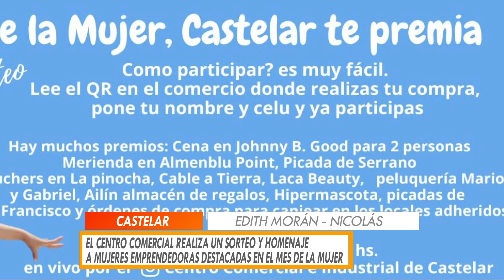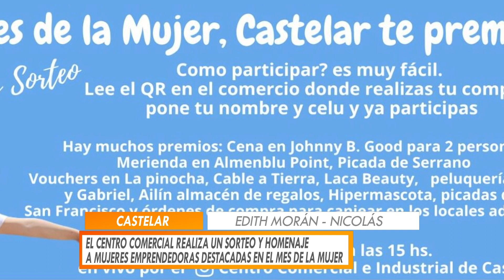CAMARA DE COMERCIO DE CASTELAR